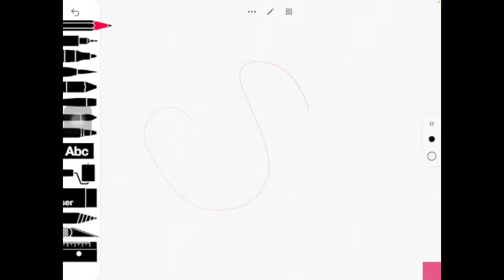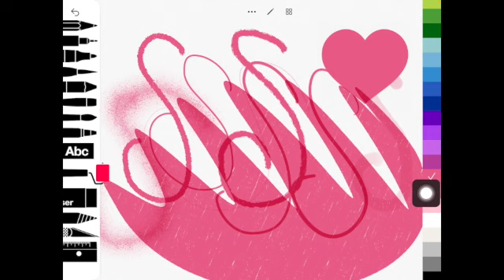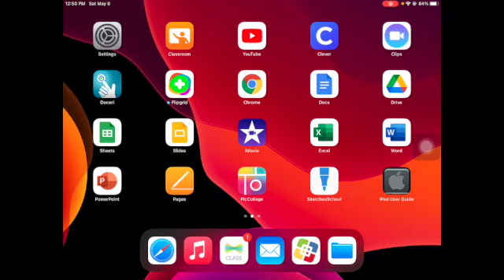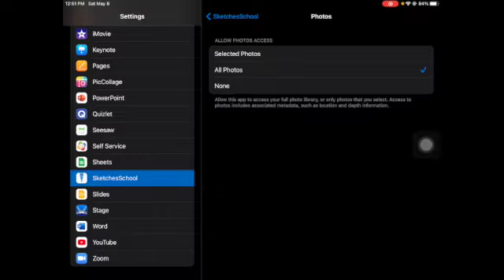Your Name is a Song sketches school tutorial